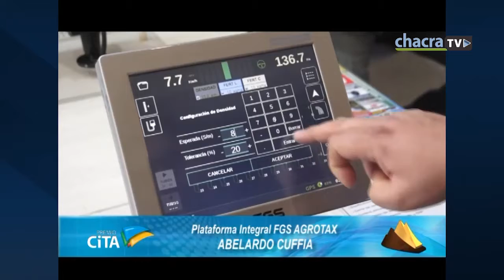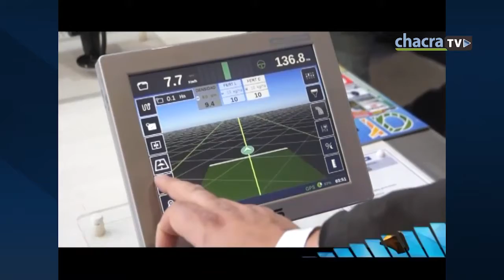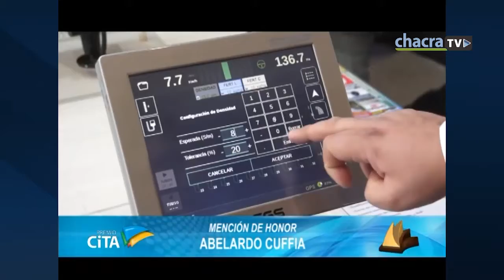PREMIOS CITA 2017 - Agricultura de precisión